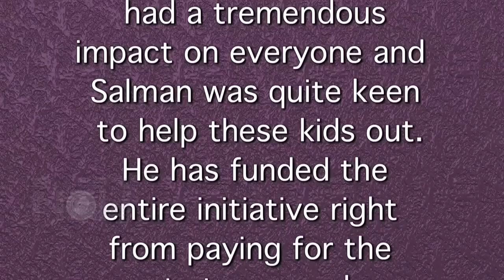Salman Khan Saves Lives Of Poor Kids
Salman Khan saved a few runaway kids and helped them find their parents. Want to know more about Salman Khan's courteous effort? Watch this video.